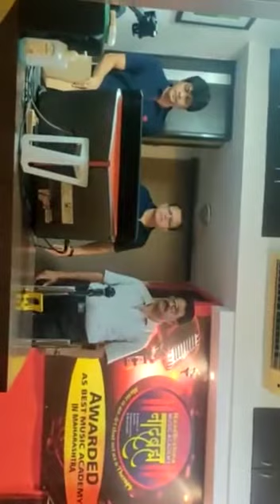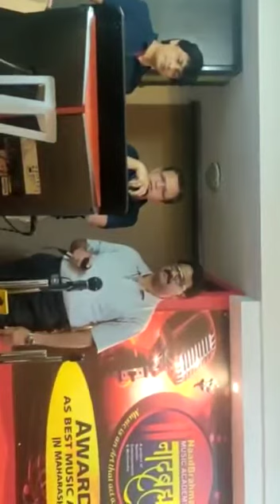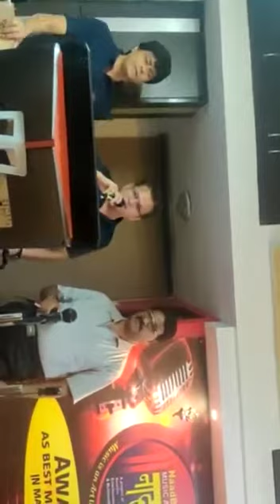aane se usake....aaye bahar